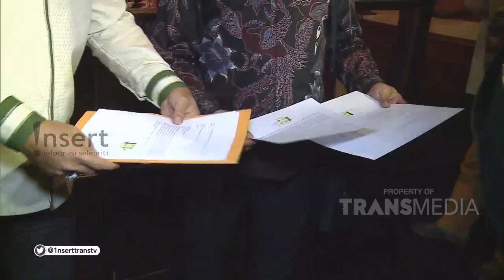INSERT - Usai Berdamai, Dewi Persik dan Meldi Hanya Kirim Wakil Untuk Cabut Laporan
Simak video berikut untuk mengetahui informasi tentang Dewi Persik dan Meldy